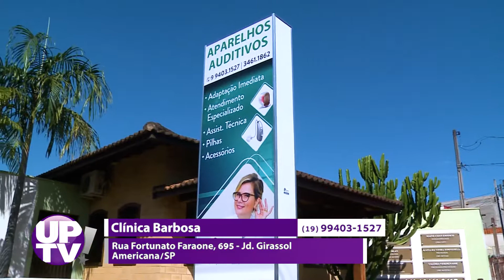Clínica Barbosa - UP! TV - 18/10/2019